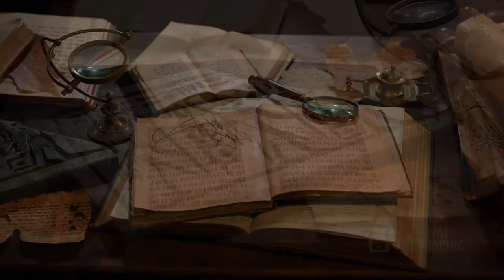Thomas Young's Double Slit Experiment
Clip from Cosmos Possible Worlds on National Geographic